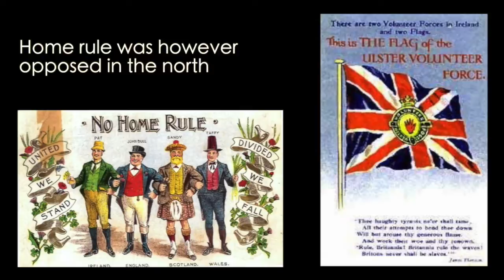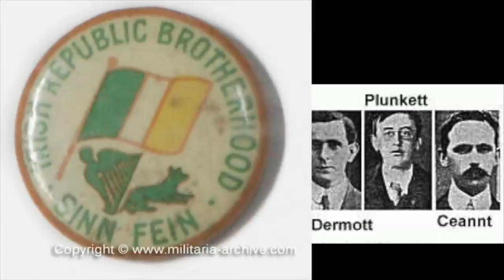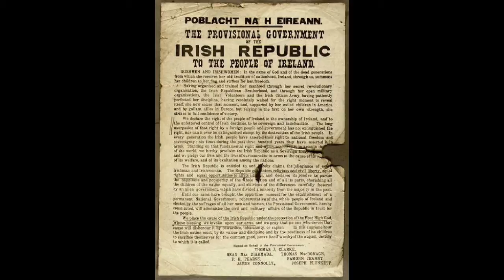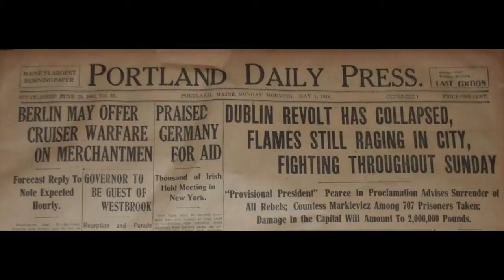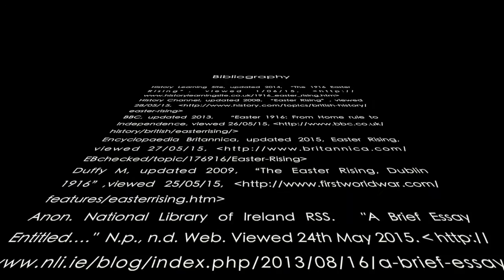1916 Easter Uprising Documentary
A 5 minute documentary looking at the causes, events and impacts of the 1916 Easter Rising